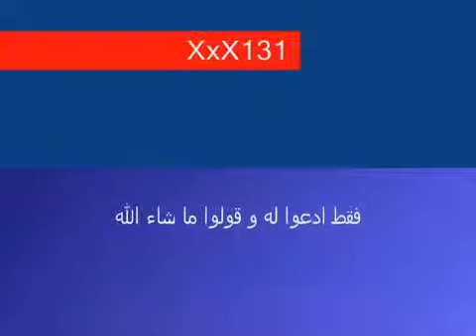اسمع عذوبت الصوت الجميل الخشوع في تلاوة القران الكريم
سجل اعجابك بصفحتنا علي الفيس بوك